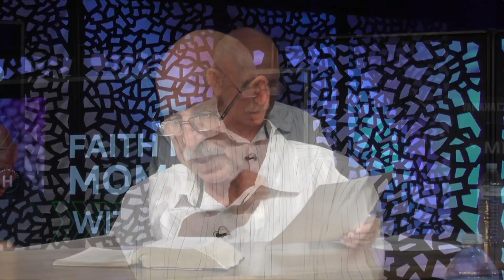Faith Filled Moments | Ps Ian Slack | Monday 8th June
Join Ps Ian again this week for another instalment of Faith Filled Moments